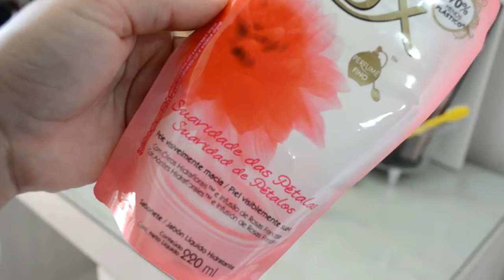Favoritos de Setembro - 2016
Oi gente, tudo bom? Vídeo novo contando pra vocês tudo que mais amei em setembro! Vem conferir!!! :)

Snap: mariliafarias29